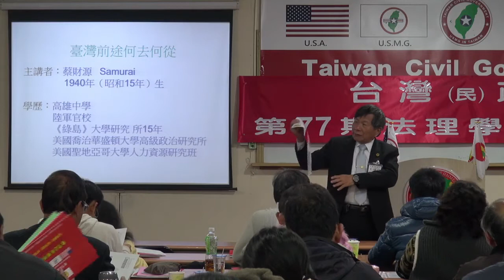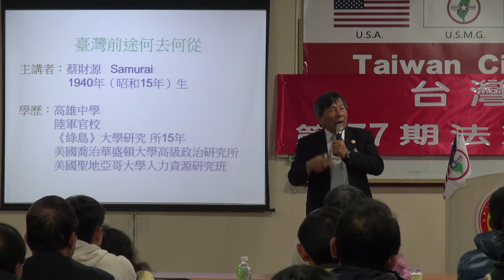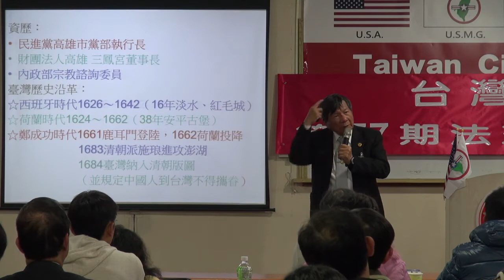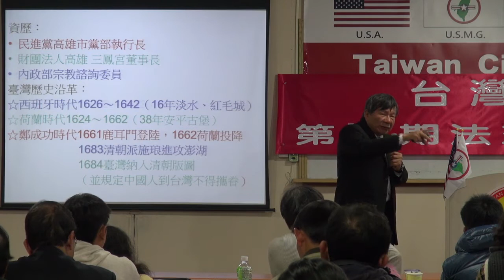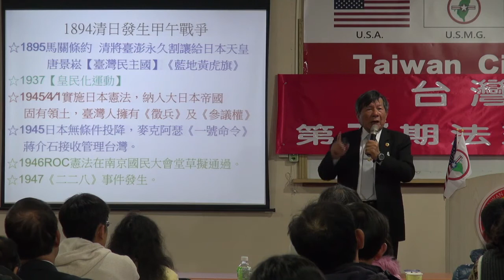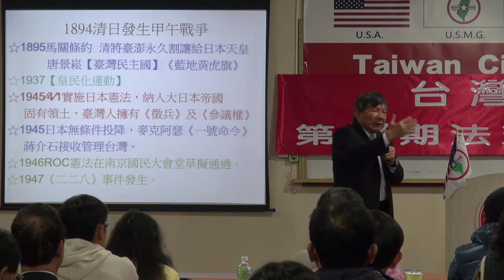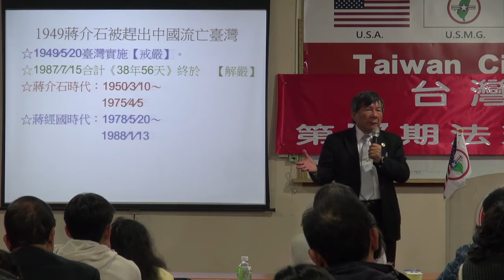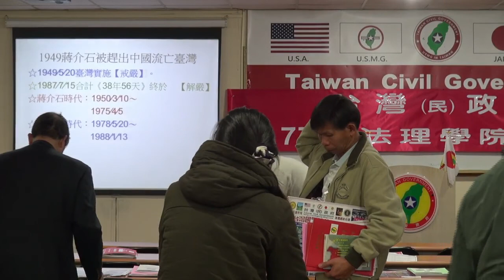140125-9-台灣前途何去何從-蔡財源-台灣(民)政府第77期法理學院研習會